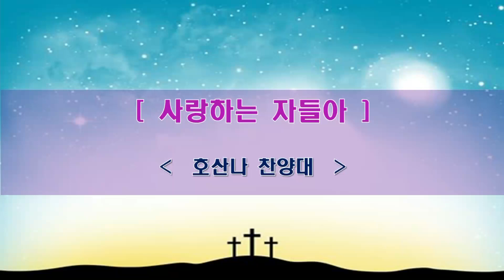2022년 3월 27일 주일2부예배_호산나찬양대_사랑하는 자들아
사랑하는 자들아